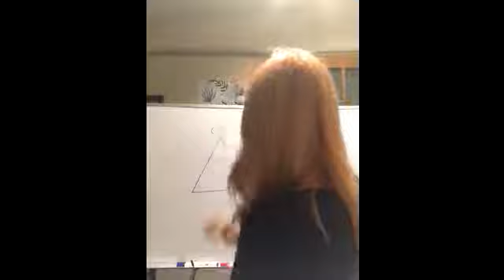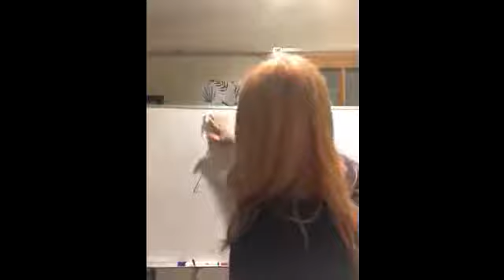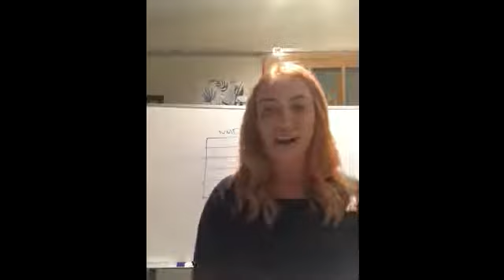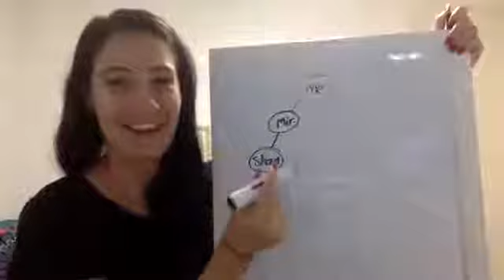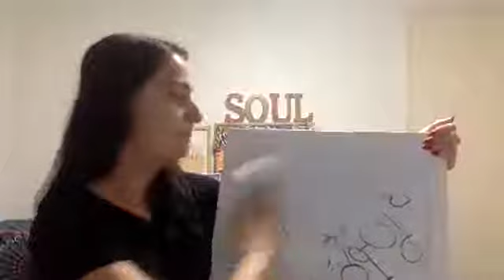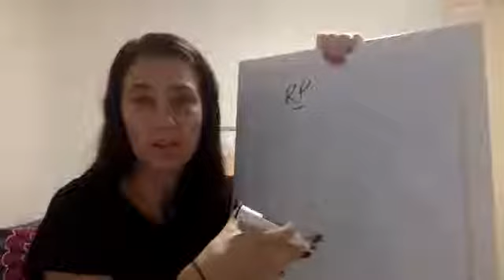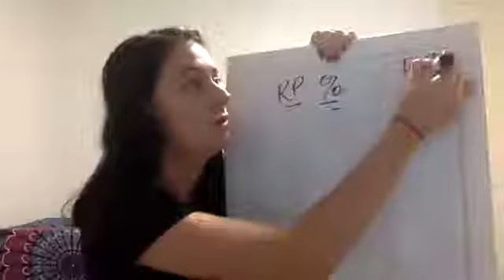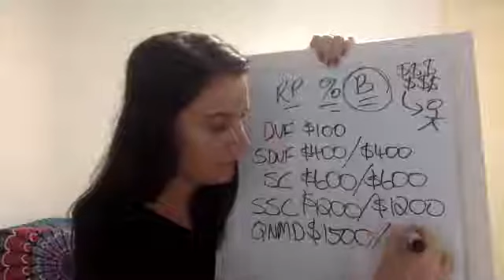NZ Own Your Own Life 19.3.18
Ange, Kristina and Sophie Launch their business!!